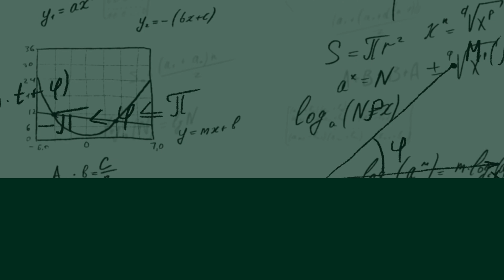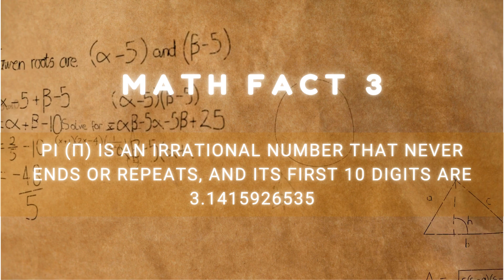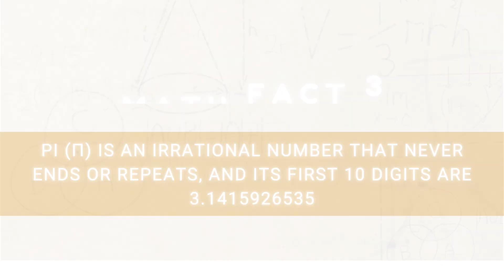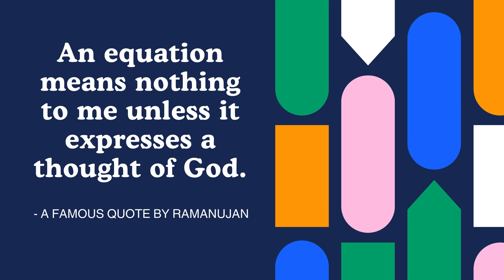Happy Mathematics Day | Celebrating the Beauty of Math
Happy Mathematics Day! 🎉 Join us as we celebrate the world of numbers, patterns, and logic. On this special day, we honor the contributions of mathematicians and explore the incredible impact math has on our everyday lives. Whether you're a math enthusiast or just curious, this video will inspire you to appreciate the beauty and power of mathematics.